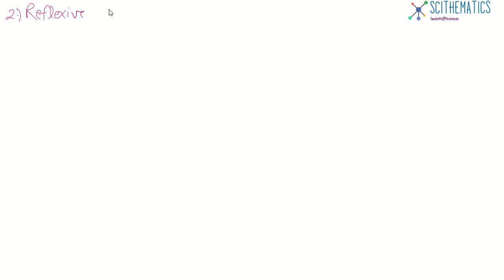Relations and Functions (12th class) part 1 MATHEMATICS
Types of Relations for 12th class students